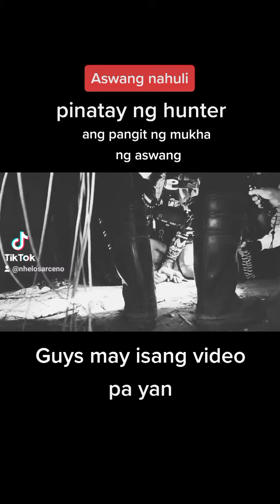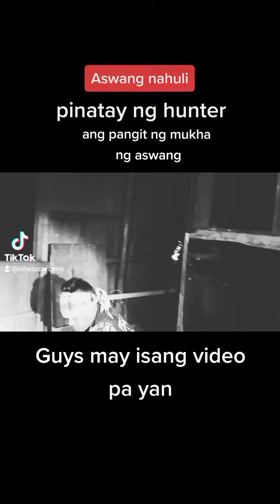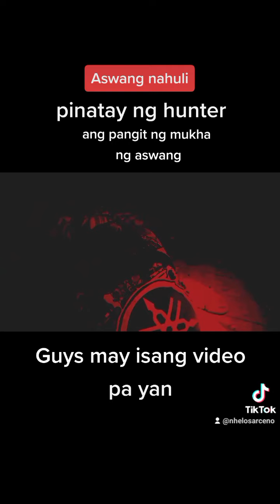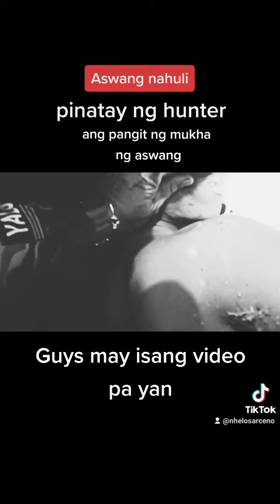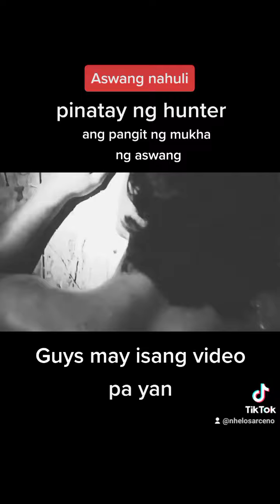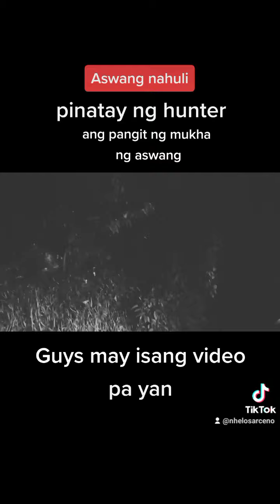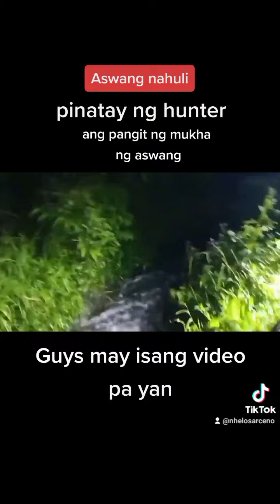aswang patay sa isang hunter(jenick creepy tv)OMG😨😨?